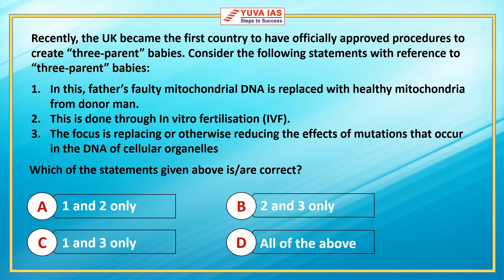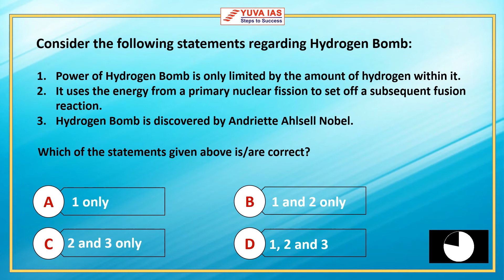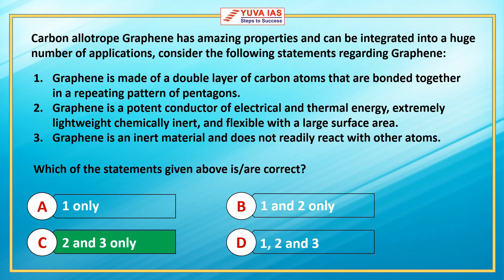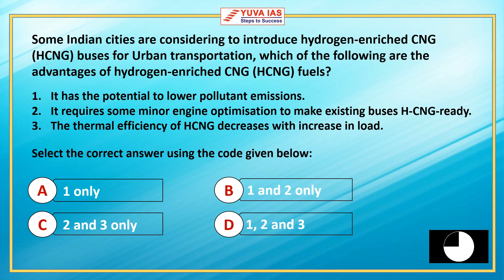Daily MCQ Quiz for UPSC, IAS, UPPSC/UPPCS, & UP-PSC Exams | 23-02-2021 | YUVA IAS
Dear Aspirnts, In the view of upcoming Civil Services Prelims Examination, YUVA IAS has launched a new program named “Daily Quiz for UPSC PT”. In each session, we will discuss the Important Questions For UPSC PT 2021.  THANKS

Address : Head Office - Prayagraj (  Ist Floor, Tulsiani Grace Building, 25, Strachy Road, Civil Lines, Prayagraj - 211001.)